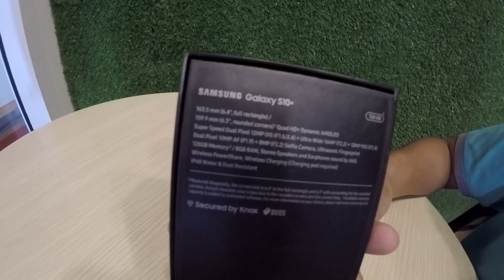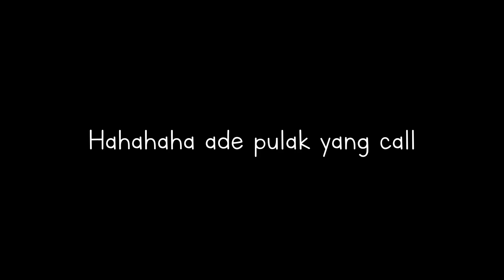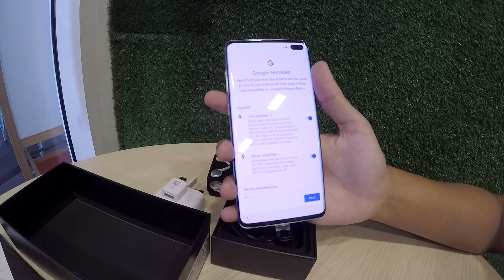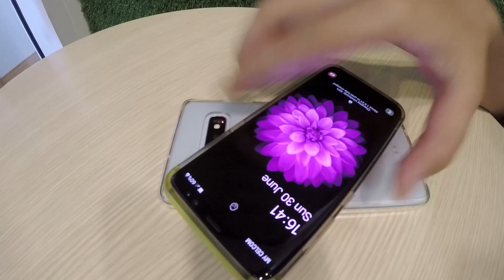Unboxing RM2500 Samsung Galaxy S10 + Plus | Vlog Malaysia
Beli second hand handphone galaxy s10 plus